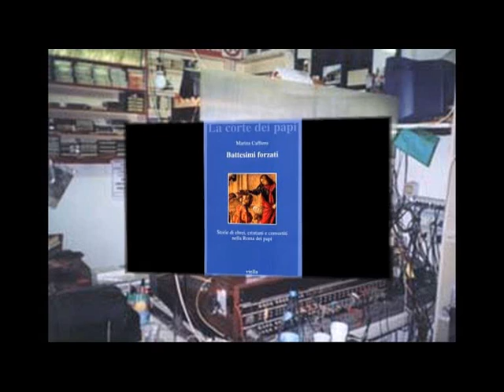Battesimo, strumento di colpevolizzazione e devastazione sociale. [542B]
[PAOLO] Intransigenza ebraica da William Shakespeare e colpevolizzare i bambini con il battesimo; [02:20] "Don Lelio Cantini non potrà confessare" per 14 anni approfittato di ragazze. [06:48 Vladimiro] "Smettila di fare il saputello ... VUOI STARE ZITTO!? STAI ZITTO ... VERGOGNATI ... VA DA UN PSICHIATRA VA FARTI CURARE" chiedi alle persone di sottomettersi a te; [10:44] "Me dissociarie da quello che dice Paolo, sono bestemmie ... bisogna guardare la realtà ..."; [12:30] "Battesimi forzati" e caso Mortara; [14:45] "Lascia che gli altri esprimano ciò che devono esprimere... parlando male si passa dalla parte del torto"; [19:00 Annamaria da Treviso] "Io condivido tante critiche che fate alla chiesa cattolica ma ... fate come i testimoni di Geova".